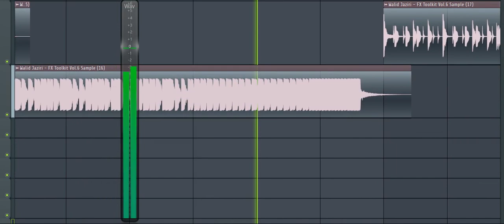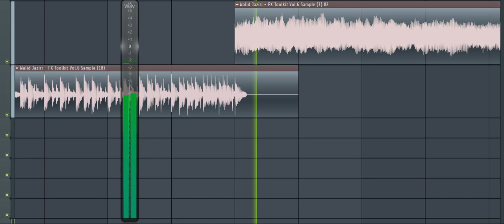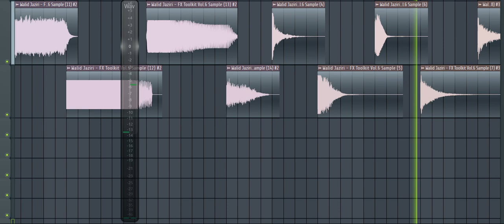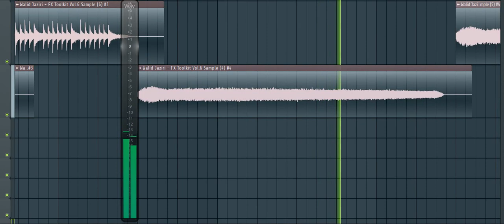Walid Jaziri - FX Toolkit Vol.6 WAV/FREE SAMPLE PACK!!!!